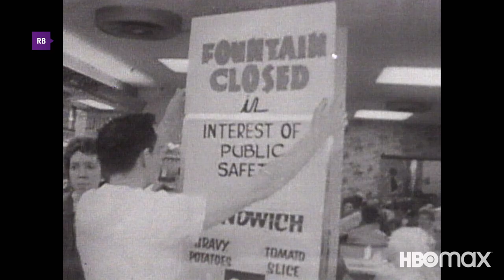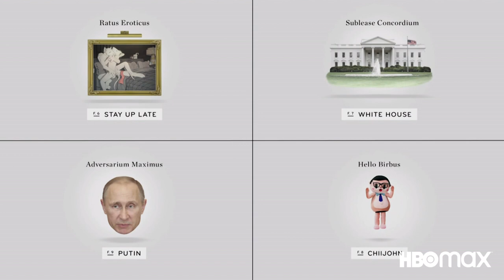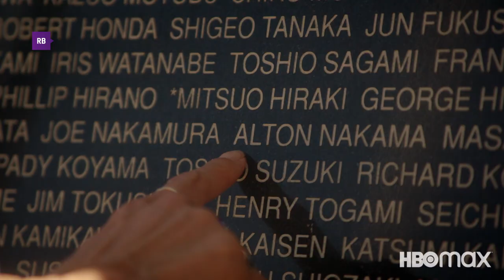What Daniel Dae Kim Is Binge Watching | Recommended By | HBO Max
Check out what producer and actor Daniel Dae Kim is binge watching on HBO Max. Last Week Tonight with John Oliver and Take Out with Lisa Ling are among some of his favorites. Stream these titles and more on HBO Max, and check out the rest of Daniel Dae Kim's recommendations